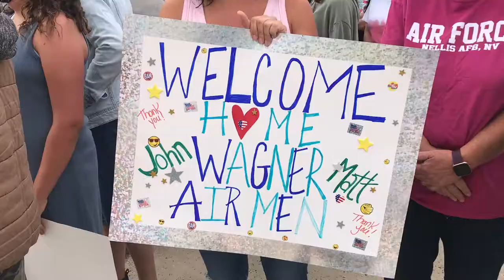B-Roll: 177th Fighter Wing deployers return home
EGG HARBOR TOWNSHIP, NJ, UNITED STATES
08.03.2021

U.S. Air Force Airmen with the New Jersey Air National Guard's 177th Fighter Wing return home to Atlantic City Air National Guard Base, N.J., Aug. 3, 2021. The Airmen were deployed for more than four months in support of U.S. Central Command operations throughout the Middle East.

Film Credits: Video by Master Sgt. Matt Hecht
New Jersey National Guard

National Guard
177th Fighter Wing